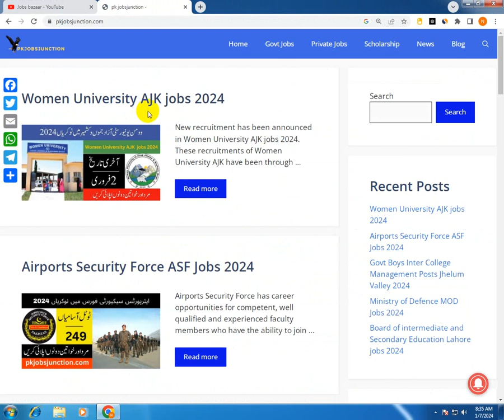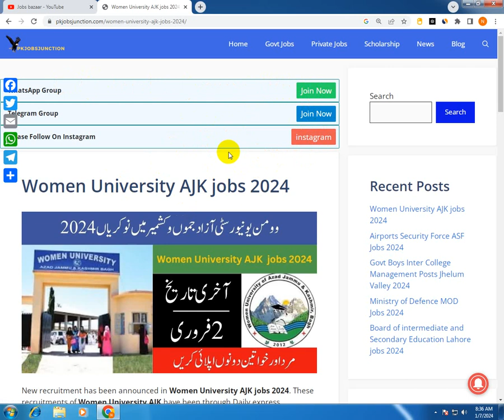Women University AJK jobs 2024 | Latest Women University AJK jobs 2024